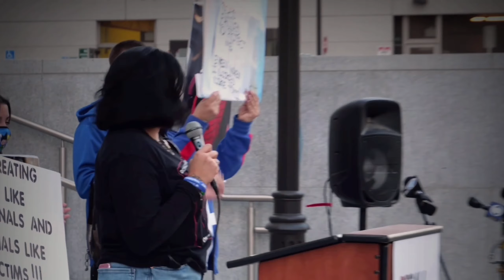RecallGascon 2021 ⚖️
Factual video account of important historical events in order of their occurrence